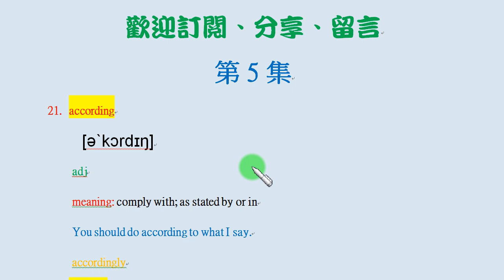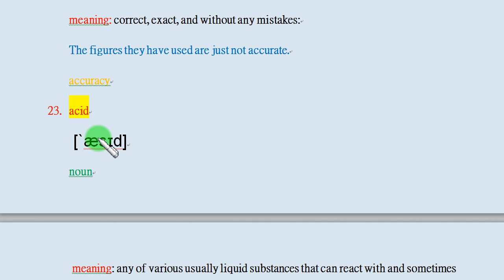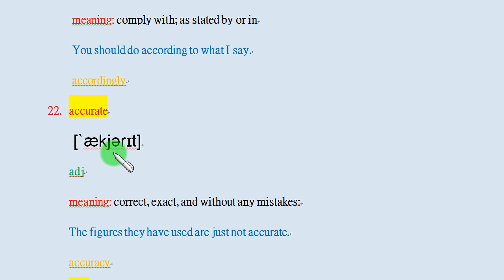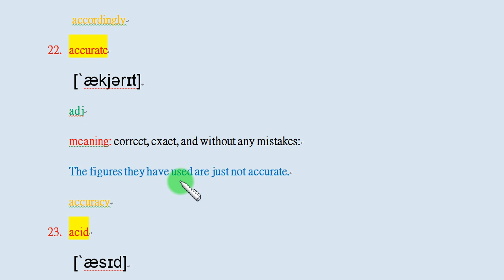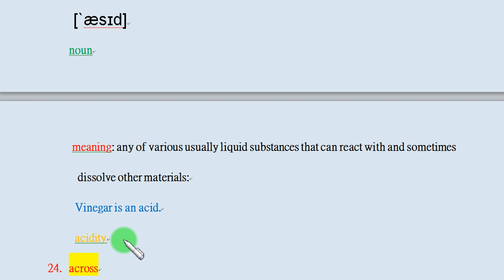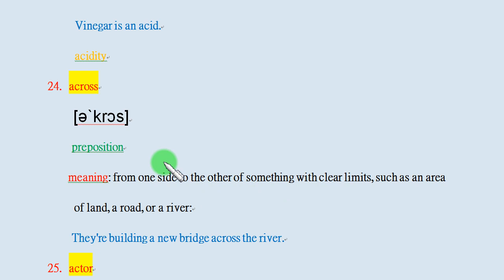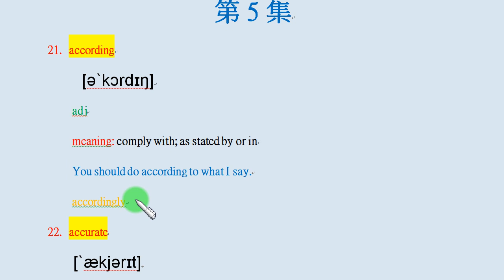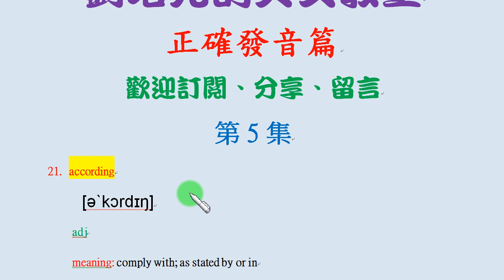第5集：according, accurate, acid, across, actor的正確美式發音